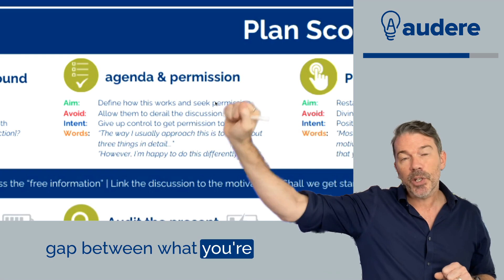The Agenda of My First Meeting Goal Conversations (and how I position it with clients)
Effective Financial Planning: Charting Your Path to Success

In this episode, we explore a structured approach to financial planning. We discuss defining your long-term financial goals, examining your current situation, and brainstorming strategies to bridge the gap between where you are now and where you want to be. Join us to gain valuable insights into planning for your financial future.

00:00 Introduction to Financial Planning Discussion
00:04 Defining Financial Goals
00:20 Current Financial Situation Analysis
00:30 Brainstorming Solutions
00:41 Flexible Meeting Approach
0:00 The Agenda of My First Meeting Goal Conversations (and how I position it with clients)